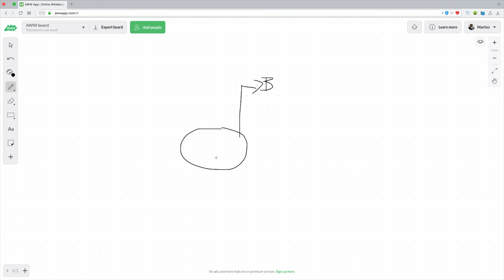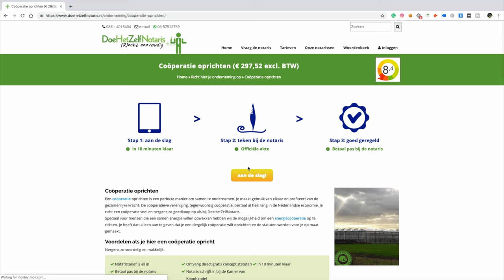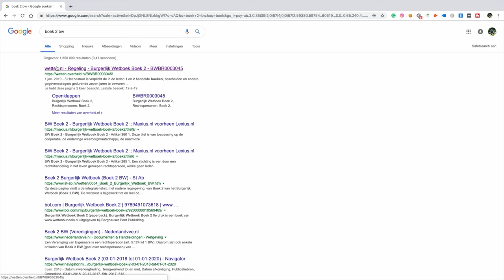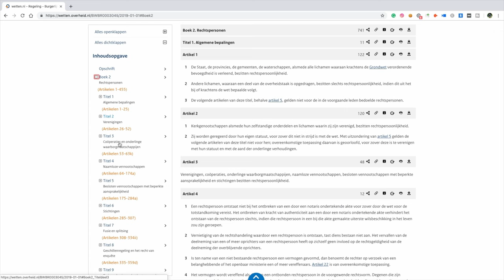Coöperatie oprichten? Zo zit dat!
Volg de volledige cursus - Rechtsvormen? Zo zit dat!

- Snel even bellen? Maak nu online een bel afspraak via deze link!
- Wil je gratis spreek uur bijwonen?